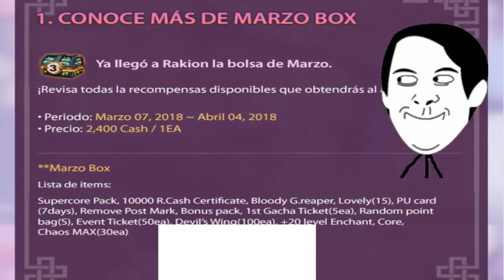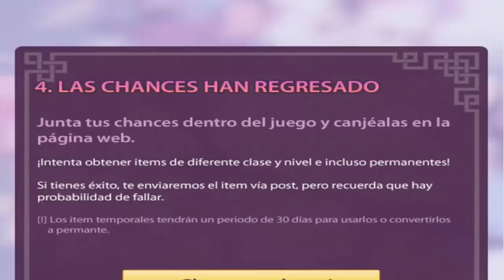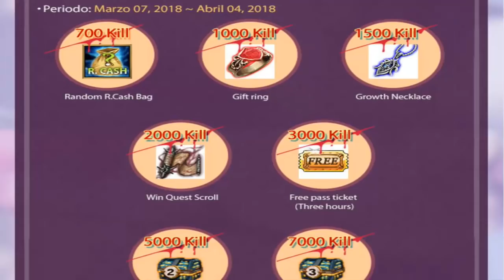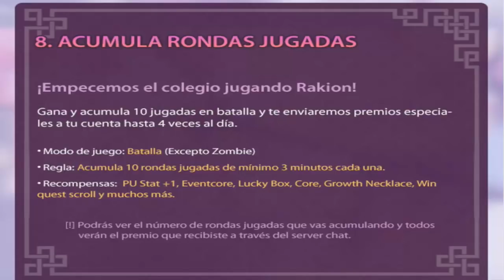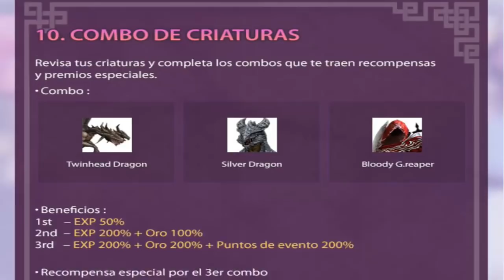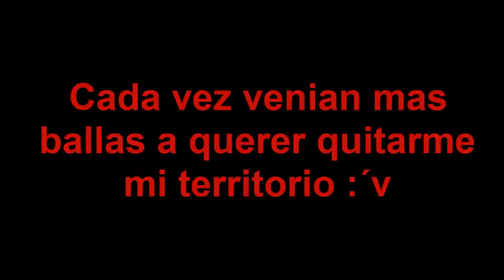Rakion Evento de Marzo jugando Nuevos Stages + Chances + Rico :v